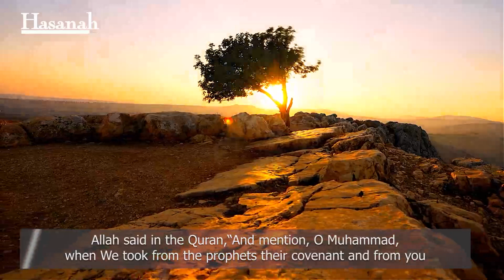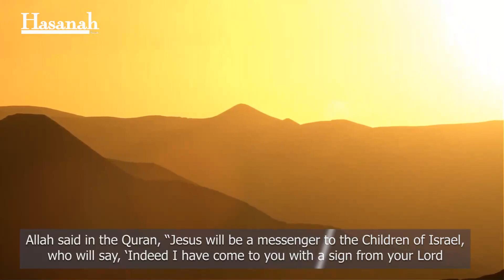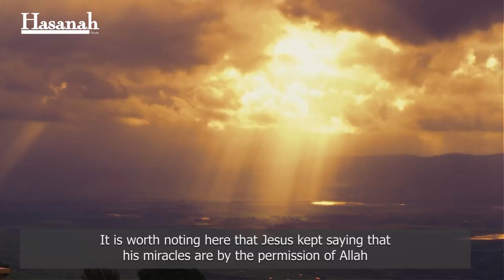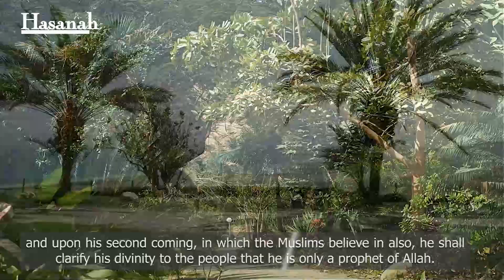Jesus in Islam